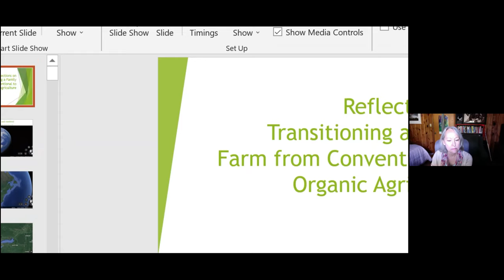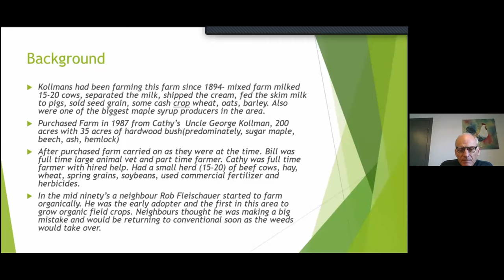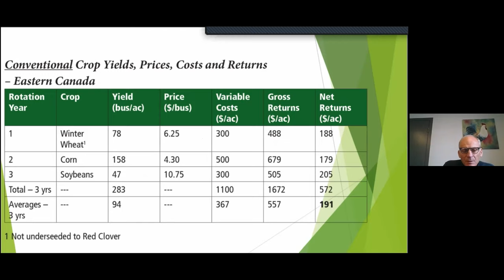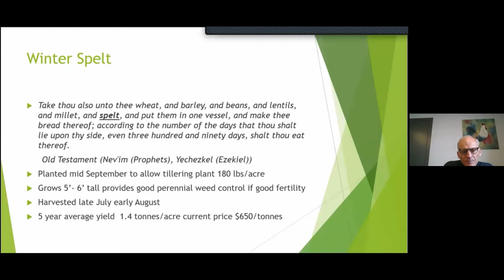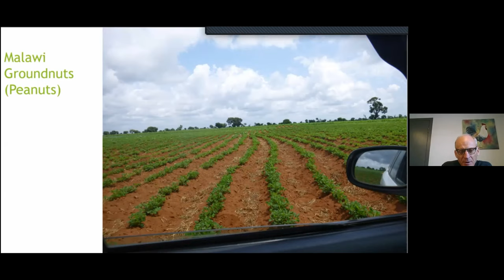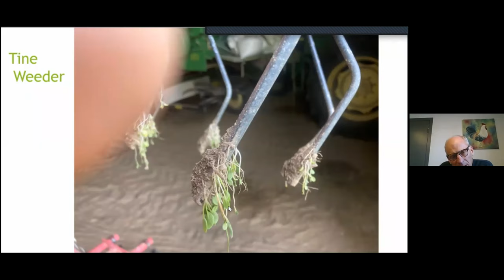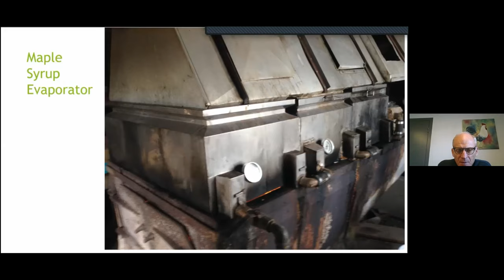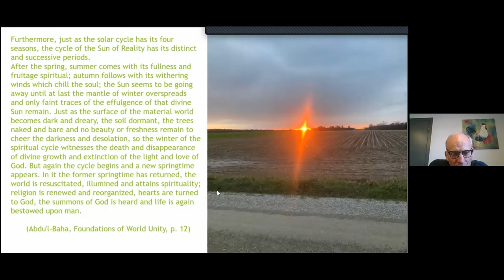Bill Hazen- A Reflection: Transitioning from Conventional to Organic Agriculture in Ontario, Canada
In 1987 Bill Hazen bought a 200 acre family farm, complete with cash crop and cow herd. Eleven years later he started to make a change in farming practices. Bill tells the story of transitioning the farm from the use of chemical fertilizer and pesticides to becoming certified organic while maintaining crop yields and increasing profitability.
To learn more about participating in the Agriculture Working Group of the Association for Baha'i Studies visit the web